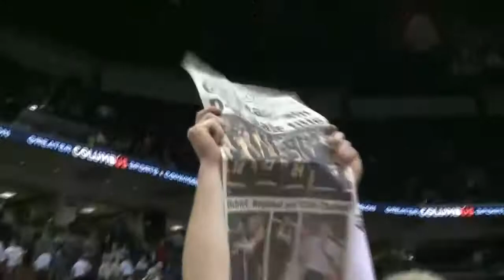Week of 011014